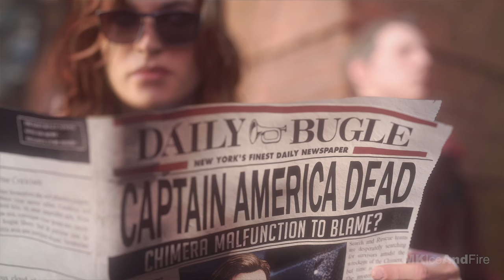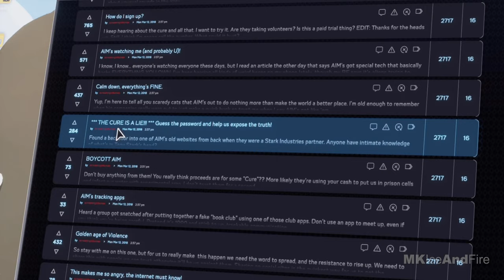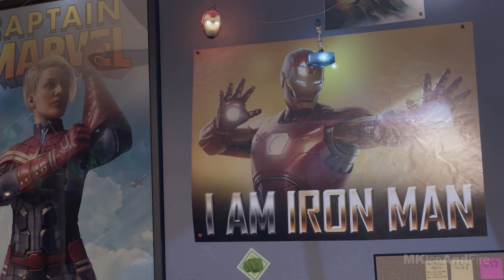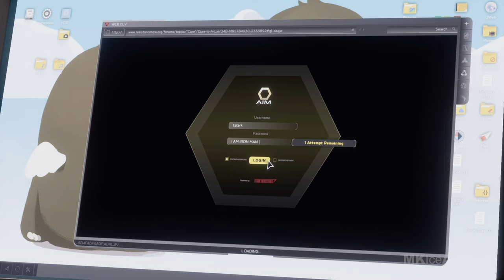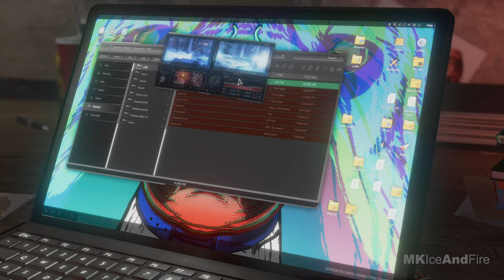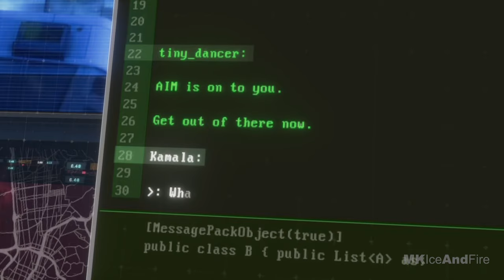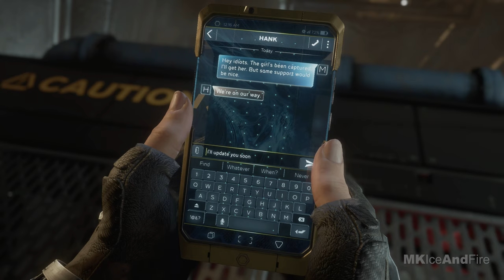MARVEL'S AVENGERS Gameplay Walkthrough Part 1 FULL GAME [4K 60FPS PS5] - No Commentary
Avengers Game Walkthrough Part 1 and until the last part will include the full Marvel's Avengers Gameplay on PS5. This Marvel's Avengers Gameplay is recorded in 4K 60FPS on PS5 and will include the full game, all endings and all boss fights.

Avengers Campaign - 00:00
Kate Bishop DLC - 8:33:00
Hawkeye DLC - 10:38:00
Black Panther DLC - 12:07:42
Spider-Man DLC -  14:30:00

Marvel's Avengers is an action-adventure video game co-developed by Crystal Dynamics and Eidos-Montréal and published by Square Enix. Based on the Marvel Comics superhero team the Avengers, the game is inspired by the long-running comic book mythology and adaptations in other media. The game's main storyline takes place five years after A-Day, a celebratory day for the Avengers wherein a tragedy resulted in death and destruction, and the Avengers were blamed. The team is forced to reassemble to save the world from peril in the form of A.I.M. led by MODOK which threatens ending the world from superpowers. The game features an online co-op mode, allowing players to assemble a team of heroes of their own. Assemble Earth's Mightiest Heroes and embrace your powers in the Marvel's Avengers game. Marvel's Avengers features a large roster of characters drawn from the Marvel Universe, consisting primarily of the title team members and other superheroes. The initial playable characters include  Captain America, Iron Man, Hulk, Thor, Black Widow and Kamala Khan.